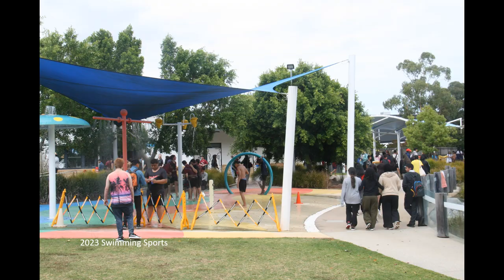Lyndale Swimming Sports 2023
What an amazing day our 2023 Swimming Carnival was!

We had students competing in all swimming events and participating in our annual novelty events. Big thanks to all the staff involved on the day and helped to make this all happen for our students!

If students weren’t swimming in the pool, they were having a go at a variety of different land-based activities ran by our own Sport and Rec/ VCAL students and teachers. We had live music performed by Mr. Rault, Priyanka and other team members. There were mini games of water volleyball that were held in the multipurpose pool, face painting and festival house colour glitter art was done by our fabulous team of teachers and some fashion on the field done by amazing year 12 house captains.

It wasn’t just a swimming carnival day; it was fun day out!

A big CONGRATS to Gladstone who took up the win!